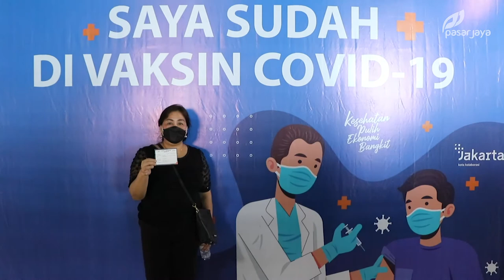VAKSINASI COVID-19 PEGAWAI DAN PEDAGANG PASAR PASAR KENARI